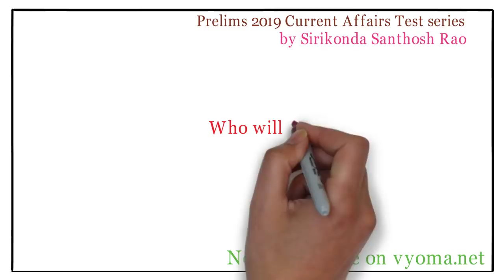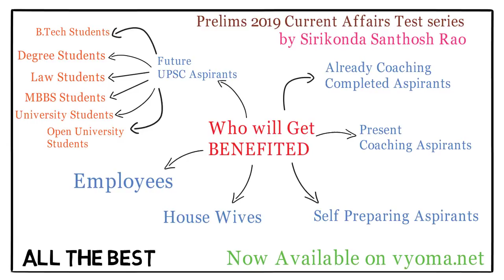UPSC Prelims Current Affairs || UPSC Prelims 2019 Current Affairs Test Series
UPSC IAS Current affairs in English | UPSC Prelims 2019 Current Affairs Test Series useful for Bank PO & Clerk Exams, Insurance, UPSC, SSC, Railway, State PSC & other Competitive Exams.